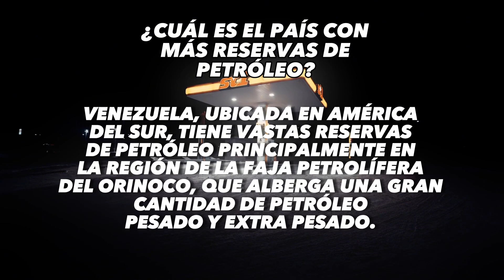¿Cuál es el país con más reservas de petróleo?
Venezuela es el país con las mayores reservas de petróleo probadas en el mundo. Las reservas probadas de petróleo son aquellas que han sido identificadas y cuantificadas con un alto grado de certeza técnica y económica, lo que indica la cantidad de petróleo que se espera se pueda extraer con tecnología y métodos actuales.

Venezuela, ubicada en América del Sur, tiene vastas reservas de petróleo principalmente en la región de la Faja Petrolífera del Orinoco, que alberga una gran cantidad de petróleo pesado y extra pesado. Sin embargo, es importante señalar que, a pesar de sus grandes reservas, la producción y exportación de petróleo en Venezuela ha enfrentado desafíos debido a factores políticos, económicos y tecnológicos.

Cabe mencionar que las reservas de petróleo en un país pueden cambiar con el tiempo debido a nuevos descubrimientos, tecnologías de extracción más avanzadas o cambios en las condiciones económicas y políticas. Por lo tanto, es recomendable consultar fuentes actualizadas y confiables para obtener la información más reciente sobre las reservas de petróleo a nivel mundial.